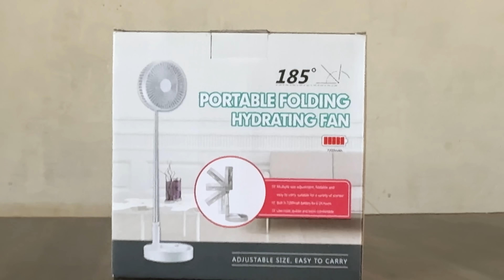Top 6 unique gadget for summer ￼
Top six unique gadget, Kesur King
Kesur king sorts
Top six unique gadget for summer
Summer special gadget
Mini AC
Mini water cooler
Low budget, AC
Low budget cooler

Portable cooler

Watermelon cutter